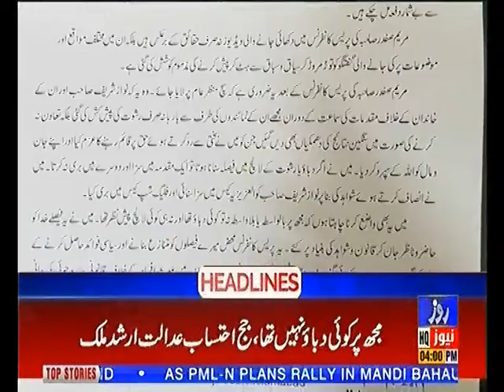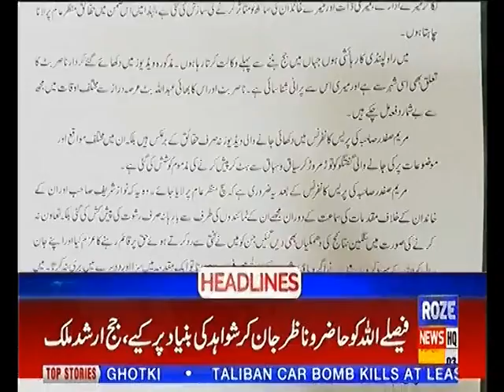Headline 4PM 7th JULY 2019 Roze News